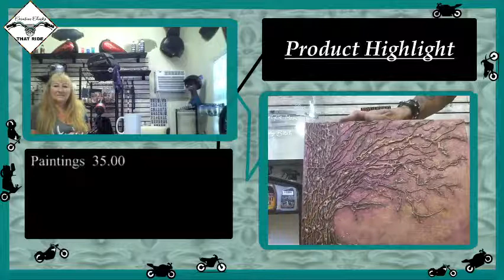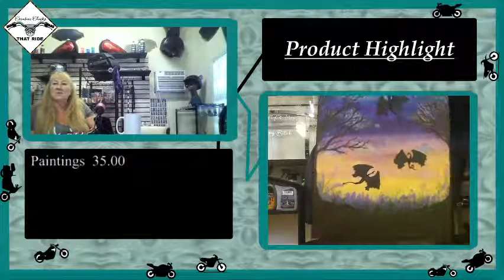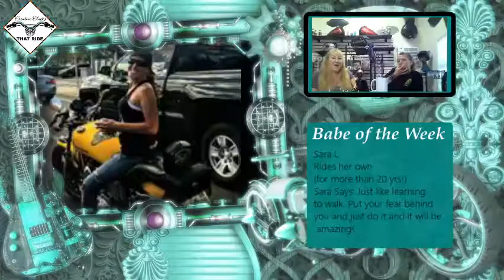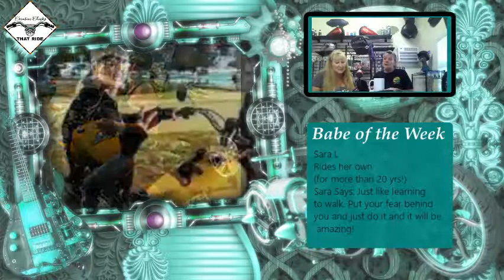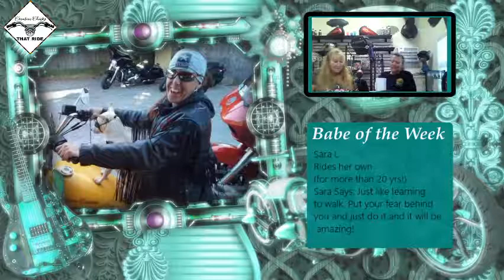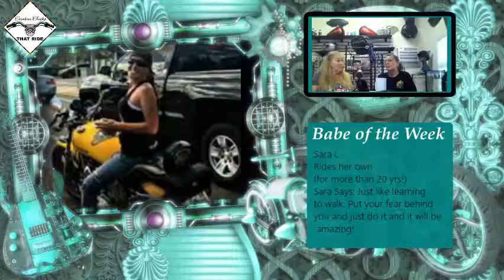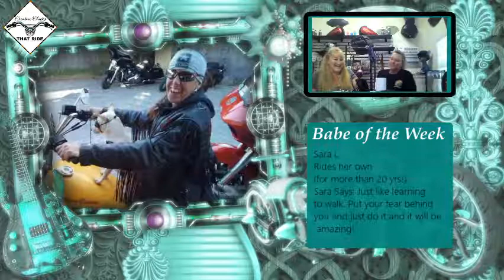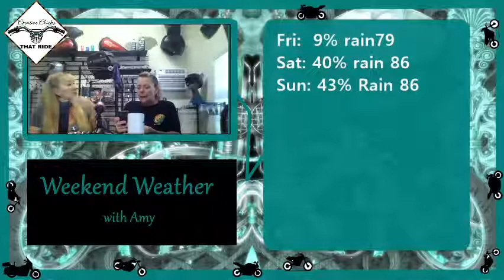2 Creative Chic's that Ride - Show 17 Chic clubs and clicks part 3 Finding your own tribe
Oh do we have a treat for y'all !! In one of our brainstorming sessions regarding the show's topics did we stumbled onto a beauty! Chic Clubs ,Clicks. & Characters! I know lots of info to be covered there!  we are going to break it down into 3 or 4 parts but… You gotta tune in to find out which is when!! Meet our “Babe of the Week” Sara . Learn about our Product highlight for this week, weather, events & more!. Our topic for this week is Chick Clubs and Clicks Part 3 - Finding your own tribe!
If you’d like to get in on the conversation, you can comment here or in our facebook group @creative chic’s that ride